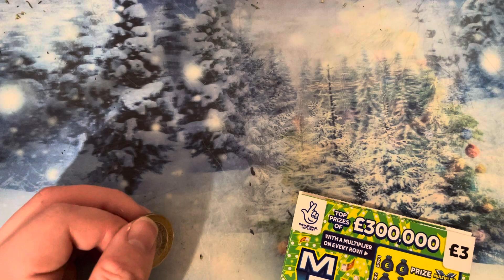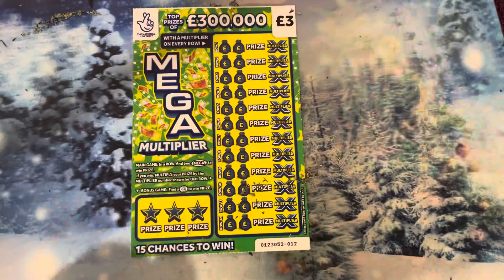£3 mega scratchcard video like comment below subscribe ￼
£3 mega scratchcard video like comment below subscribe Thank you for watching hope you enjoy it subscribe my channel would help me out subscribers go up to 600 subscriber now subscribed